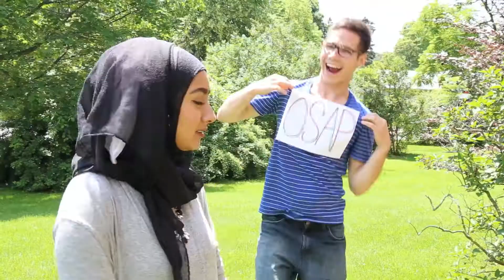I Know Everyone! | Coeur de Lion Chronicles Ep. 5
We. Are. All best friends. WE ARE ALL BEST FRIENDS.

Glendon est un endroit maginifique, nous le savons tous. Mais dans cet épisode, Luc et Haseenah parlent spécifiquement de pourquoi Glendon est si spécial, avec l'aide de quelques autres Glendoniens. Oui, c'est ringard, mais c'est tout simplement inévitable quand on fait partie d'une communauté comme la nôtre.

Glendon is an awesome place, we all know that. But in this episode, Luc and Haseenah talk about why specifically Glendon is so great, interviewing a couple other fellow Glendonites for back up. We sound cheesy, yes, but that's what just happens when you're part of this awesome community.

EXCITING LINKS
List of post offices you can send your MSFAA letters

Follow the Lion's Den online